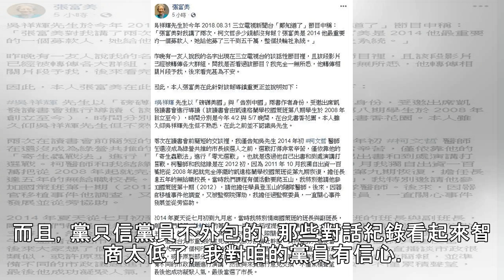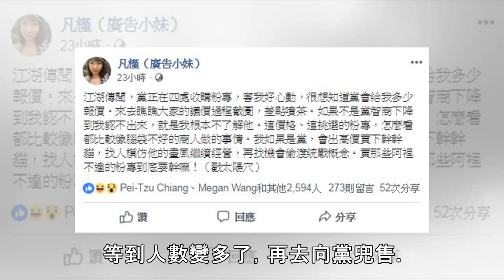怪怪的…傳中國狂買粉專統戰 她發文神回突破盲點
政治中心／台北報導近日網路瘋傳中國方面積極收購台灣各大臉書粉絲專頁，甚至至要招募台灣網軍加入團隊，雖然不少粉絲團都表態拒絕。但臉書粉絲專頁凡槿（廣告小妹）就發文質疑「買那些阿裡不達的粉專到底要幹嘛！」▲傳中國狂買粉專統戰，凡槿（廣告小妹）發文神回「黨智商下降」突破盲點。（圖／翻攝自凡槿（廣告小妹）臉書）臉書粉絲專頁凡槿（廣告小妹）表示，「江湖傳聞，黨正在四處收購粉專，害我好心動，很想知道黨會給我多少報價。來去瞧瞧大家的議價過程截圖，差點噴茶。」她甚至質疑「如果不是黨智商下降到我認不出來，就是我根本不了解他。這價格、這挑選的粉專，怎麼看都比較像腦袋不好的商人做的事情。」凡槿（廣告小妹）指出「我如...